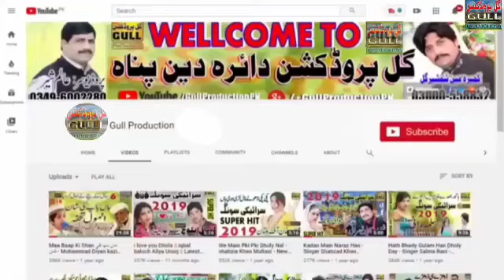Dil Bara Sikhda Hai Shahzad Iqbal Vol 26 Old Saraiki Song Dohray Mahiye By Gull Production Official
سنگر ; شہزاد اقبال کا مکمل والیم سننے کے لیے ہمارا یوٹیوب چینل گل پروڈکشن آفیشل کو لائک سبسکرائب ضرور کریں